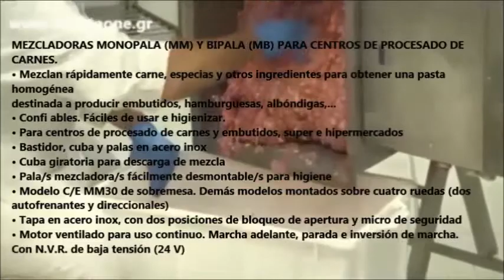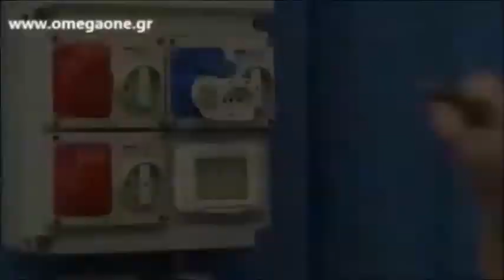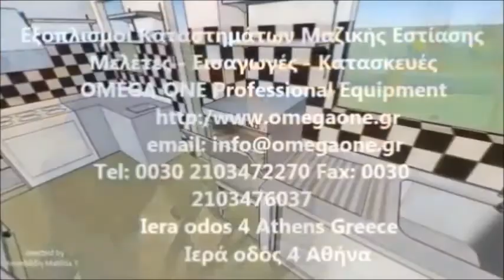Μίξερ - Αναδευτήρας Κρεάτων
ζυμωτηριο κρεατων,
ζυμωτηριο κρεατων τιμές,
Ζυμωτήρια-Μίξερ Κρεάτων,
ζυμωτηριο κρεατων μεταχειρισμενα,
μεταχειρισμενο ζυμωτηριο κρεατοειδων,
μιξερ ζυμωτηριο,
ζυμωση κρεατων,
μιξερ κρεάτων,

Ζυμωτήριο κρεάτων τιμές,
Ζυμωτήρια Μίξερ Κρέατος κιμά,
Μεταχειρισμένο ζυμωτήριο κρεατοειδών,
Μίξερ κιμά ζυμωτήριο,
Ζυμωτήριο κιμά 50 Λίτρων,
Ζύμωση κρεάτων κιμά τιμή,
Επαγγελματικό Μίξερ κρεάτων τιμή,
Ζυμωτήριο κιμά Garby,
Ανοξείδωτο ζυμωτήριο κρεάτων,
Ζυμωτήριο για κιμά,
anoxeidota zymotiria kreatoeidon
Ανατρεπόμενο ζυμωτήριο κρεάτων,
Ζυμωτήριο κρεατοειδών τιμή,
Ζυμωτήριο κρεάτων κιμά,
Εξοπλισμός μονάδων επεξεργασίας κρέατος,
Ζυμωτήριο κρεάτων μεταχειρισμένο,
Επεξεργασία κρεάτων,
Μηχάνημα για ανάμιξη κρεάτων,
Μεταχειρισμένο μιξερ κρεάτων,
Μίξερ κρεάτων τιμές,
Επαγγελματικό Ζυμωτήριο κρεάτων,
Χειροκίνητο ζυμωτήριο κρεάτων,
Εξοπλισμός κρεοπωλείου ζυμωτήρια,